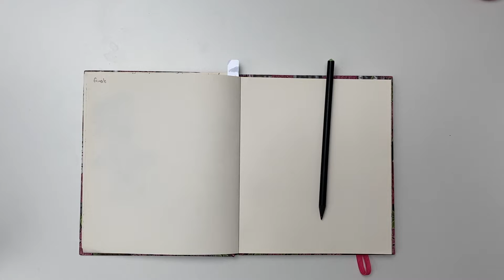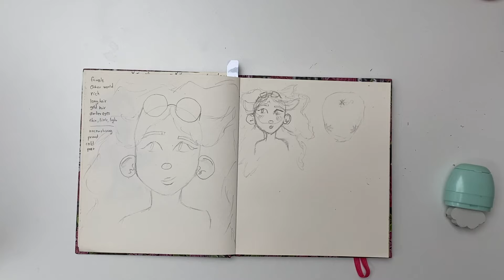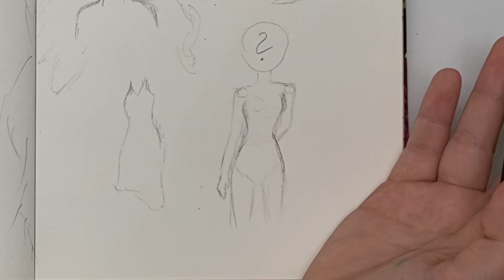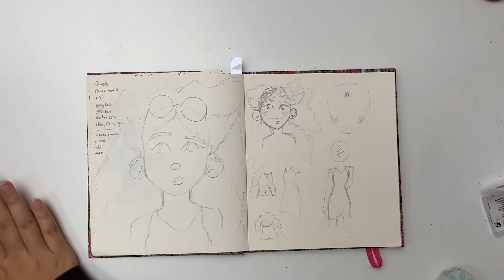Creating my new OC!!!! Cute style ♡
In this video I share the prices of my new creation ZARA. I used a number generator to help me pick out all kinds of information about her and then created her. I also drew her in a new style that I have been practising for a bit and I hope you enjoy! ♡♡♡♡♡